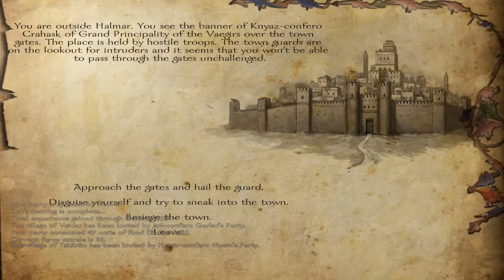Floris - Ep. 205 'Traitors'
It happened.